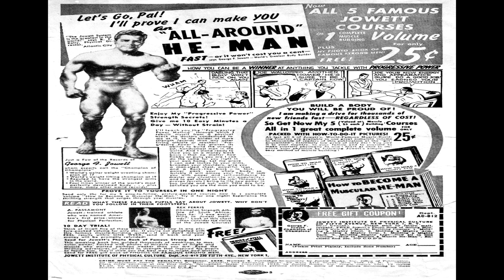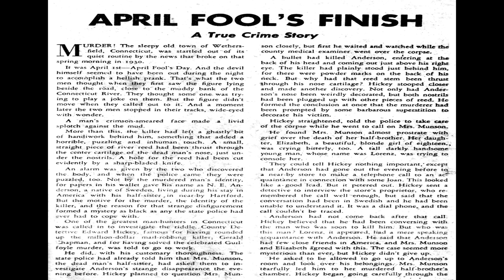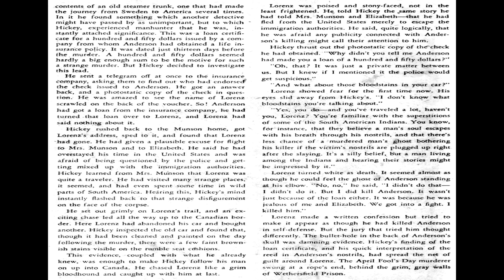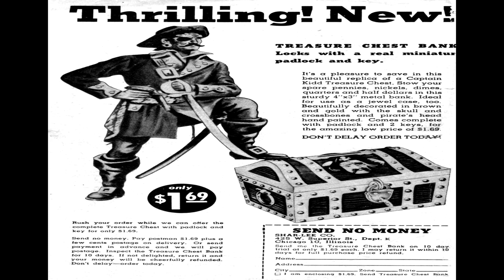Crime Must Pay The Penalty 005 Comix Book Movie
Title: Crime Must Pay The Penalty 005 | Publisher: Ace Comics | Date: December 1948 | Lang: English

Comic Contents:

Genre:  Crime

Comic Story (10 pages)  The Flathead Gang
Genre:  Crime

Comic Story (10 pages)  Finger Men for Death
Genre:  Crime

Text Story (2 pages)  April Fool's Finish
Genre:  Non-fiction Crime

Comic Story (3 pages)  Who Killed Mr. Moneybags?
Genre:  Crime

Comic Story (7 pages)  John Ringo the Scourge of the Sagebrush!
Genre:  Crime Western-frontier

  Select YouTube
  Search gharold

Crime Must Pay The Penalty 005 Comix Book Movie is part of the golden age comixs' Crime genre. The Golden Age refers to the first cycle of superhero comixs which existed between 1938 and 1950. This was the period in which the concept of the superhero was born.

G Harold 4:31 Super Duck Comics No 1 Comix Book Movie

G Harold 4:31 Super Duck Comics No 20 Comix Book Movie

G Harold 3:27 Stories By Famous Authors Illustrated No 10 Romeo and Juliet Comix Book Movie